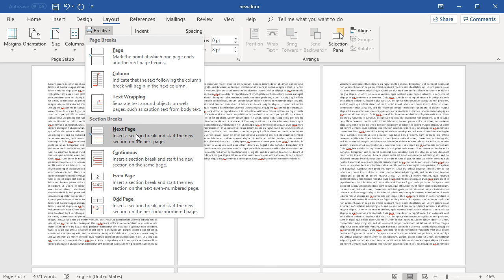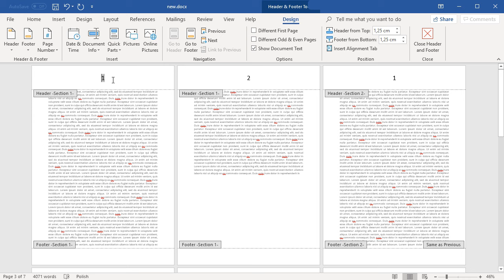Microsoft Word - How to start page numbers on page 3?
You want to insert page numbers, but this is not the first page that starts the document? Change it. Start numbering pages from any page of the WORD document. The task is not difficult, but requires a few changes. WATCH A MOVIE. See how I divide a document into sections using the break button. Then I separate the page numbering for the new section and finally change the starting number.